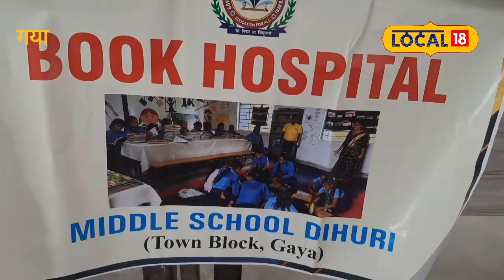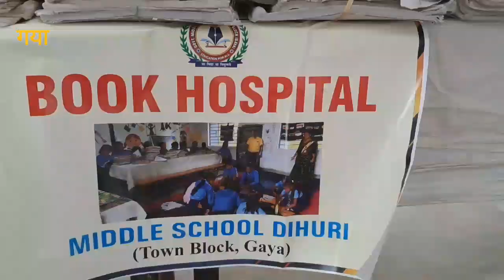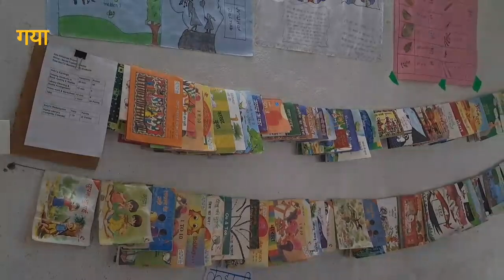बिहार के इस ‘सरकारी अस्पताल’ में आते हैं ‘अधमरे मरीज’ और बिल्कुल चंगे होकर जाते हैं अपने ‘घर’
कुंदन कुमार/गया. अब तक आपने हॉस्पिटल में मरीजों का इलाज होते देखा होगा, लेकिन आज हम आपको एक ऐसे हॉस्पिटल के बारे में बताने जा रहे हैं जहां न किसी जीव का इलाज नहीं होता, बल्कि किताबों का इलाज किया जाता है. जी हां, हम बात कर रहे हैं बुक हॉस्पिटल की.

दरअसल, इस बुक हॉस्पिटल की शुरुआत गया जिले के मध्य विद्यालय डिहुरी में प्रधानाचार्य ने शिक्षक और बच्चों के सहयोग से कुछ दिन पहले ही की है. इस बुक हॉस्पिटल में पिछले वर्ष के फटे-पुराने किताबों की मरम्मत की जाती है और उसे पढ़ने लायक बनाकर उन बच्चों के बीच दी जाती है, जिन्हें इस बार नई किताब नहीं मिली है.
सरकारी विद्यालय में बुक हॉस्पिटल
बता दें कि आज भी ऐसे कई सरकारी विद्यालय हैं, जहां बच्चों को किताब मुहैया नहीं हो पाती है. इस वर्ष सरकारी विद्यालय में कुछ ऐसे भी बच्चे थे, जिन्हें नई पुस्तक उपलब्ध नहीं हो सकी. ऐसे में इस समस्या का समाधान गया के एक सरकारी विद्यालय ने कर ली है. विद्यालय के शिक्षक, बच्चे और प्रधानाचार्य की पहल पूरे जिले में सराही जा रही है. इस पहल को दूसरे विद्यालय में लागू करने की चर्चा तेज हो गई है. इससे बच्चों के बीच किताब की समस्या सुलझ हो जाएगी और सभी बच्चों को किताब उपलब्ध हो जाएगी.
10 दिन में 100 से किताबों की मरम्मत
बुक हॉस्पिटल में किताबों की मरम्मत का जिम्मा सीनियर बच्चों को दिया गया है और खाली समय में वर्ग 7 और 8 के बच्चे फटी-पुरानी किताबों का इलाज करते हैं. किताब के इलाज में जो भी पैसे खर्च होते हैं, उसे विद्यालय के सभी शिक्षक मिलकर वहन करते हैं. बताया जा रहा है कि बीते 10 दिन में 100 से अधिक किताबों की मरम्मत कर बच्चों के बीच बांटी गई है. मरम्मत होने के बाद बच्चे बुक बैंक में पुस्तकें जमा कर देते हैं और वहां से किताबें जरूरतमंद बच्चों को दे दी जाती हैं.
50 प्रतिशत बच्चे होंगे लाभान्वित
मध्य विद्यालय डिहुरी के शिक्षक राकेश कुमार चौधरी बताते हैं कि विभाग ने सिर्फ 50 प्रतिशत बुक उपलब्ध कराई थी. जिस कारण 50 प्रतिशत बच्चों को बुक नहीं मिल सकी थी. इस समस्या का समाधान निकालने के लिए बुक हॉस्पिटल की शुरुआत की गई और सैकड़ों पुरानी किताबों की मरम्मत की गई और इसे बच्चों के बीच बांट दी गई. आज विद्यालय में सभी बच्चों के पास किताबें हैं.